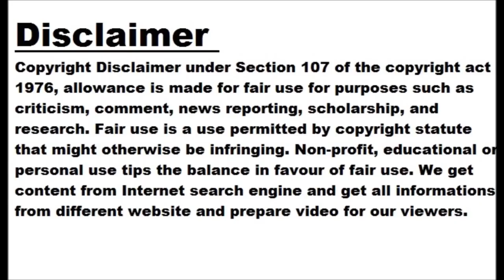3rd Test, Day 1: Australia in control after skittling India for 109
3rd Test, Day 1: Australia in control after skittling India for 109

NEW DELHI: India's batting order collapsed like a pack of cards on a treacherous spinning wicket of Holkar Cricket Stadium in Indore as the hosts bundled out for 109 runs -- their fourth lowest Test total against Australia at home. Australia spinners Matthew Kuhnemann and Nathan Lyon ripped apart India's batting order as Rohit Sharma's men were bowled out in just 33.2 overs within two sessions. Kuhnemann claimed a five-fer, while experienced Lyon bagged three wickets and Todd Murphy got the prized wicket of India's batting icon Virat Kohli. Australia were in a commanding position, reaching 156/4 at stumps, leading...